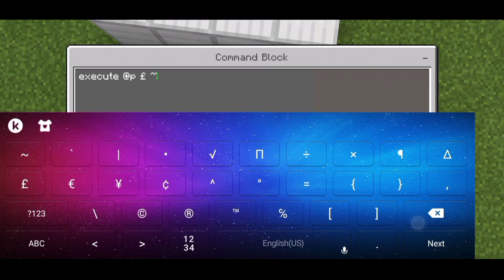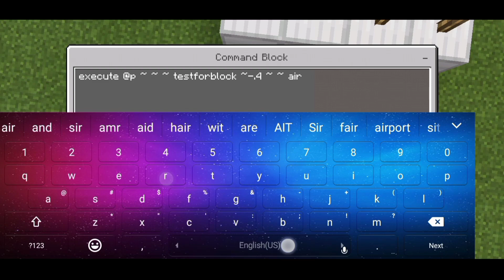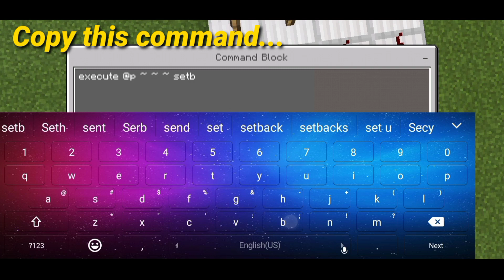How to climb a wall in Minecraft Tutorial (Bedrock Commands) no Mod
This version ads Climbing Animation and much smoother up and down climbing😊

Hi guys! I'am D'Henry PH today I will teach you how to climb walls in Minecraft using command blocks.